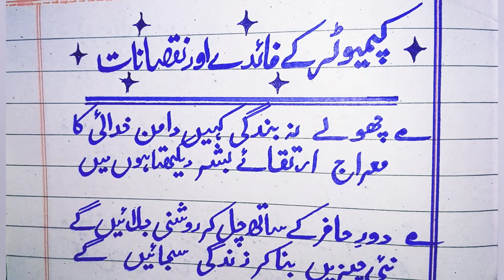Poetry and quotations on "Computer" essay in urdu